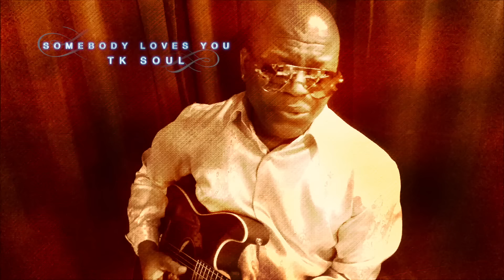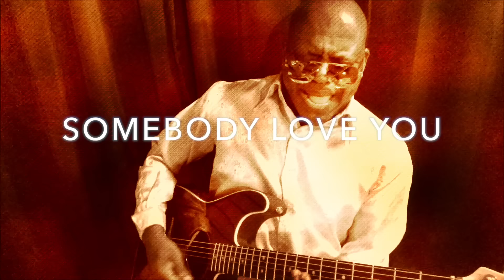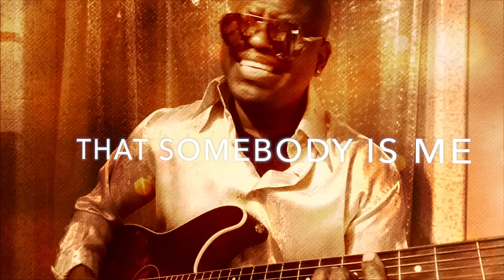TK SOUL - "Somebody Loves You" (Official Music Video)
Music Video By: TK SOUL